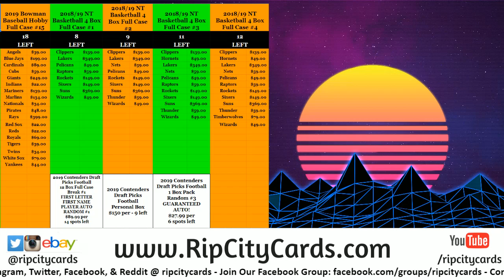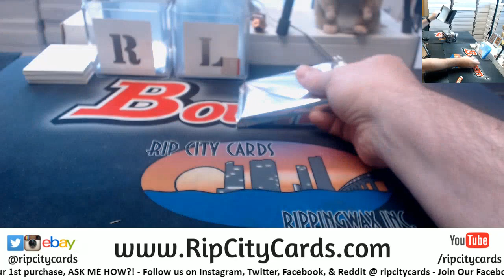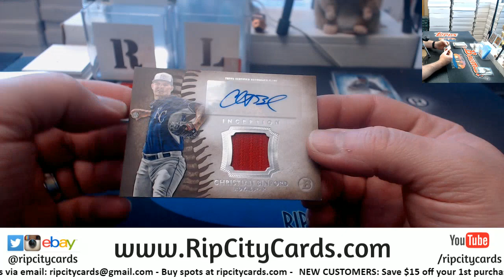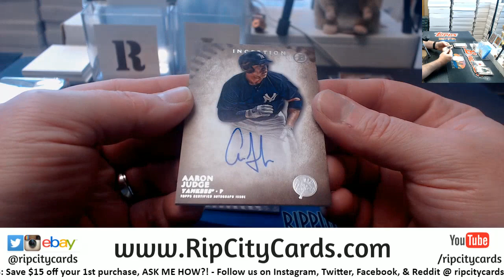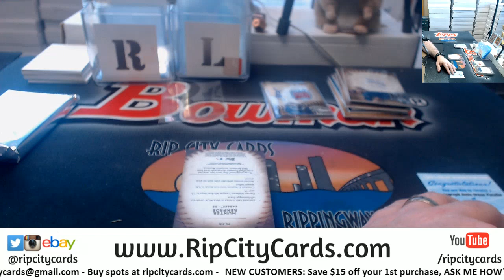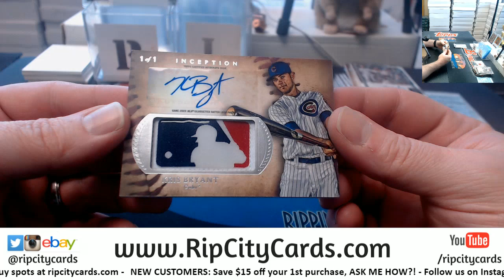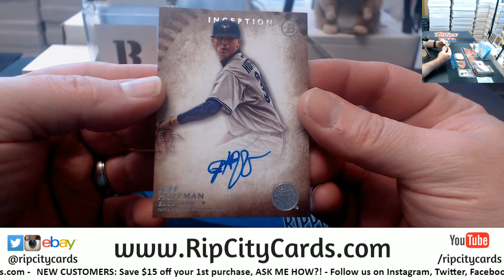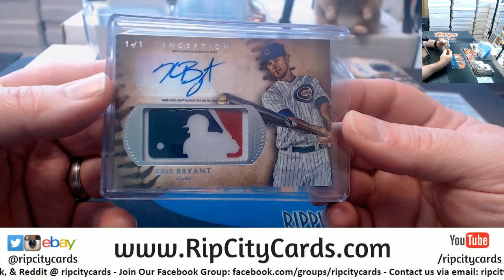2015 Bowman Inception Baseball 4 Box #16 EBAY